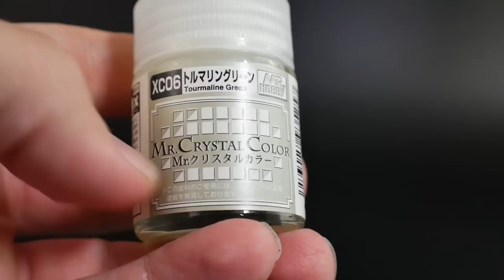RG Full Armor Unicorn Gundam Review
Here's where you can pick up this kit and many more.

Andrew Burford
enthuZM Prod.
alessandro pititto
NQG420
Red Blade
CRITICAL STRIKE
ForgedHorizons
Orb Weaver